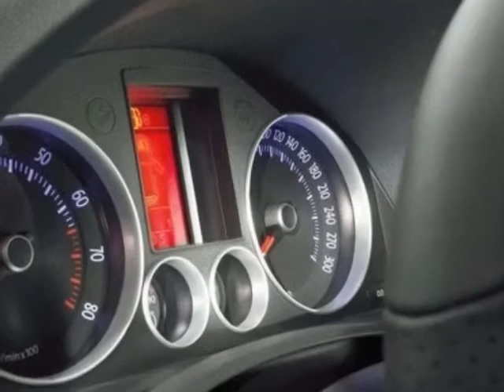2011 Volkswagen GTI Hatchback - San Diego, CA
Kearny Mesa Toyota, San Diego, CA - Volkswagen GTI